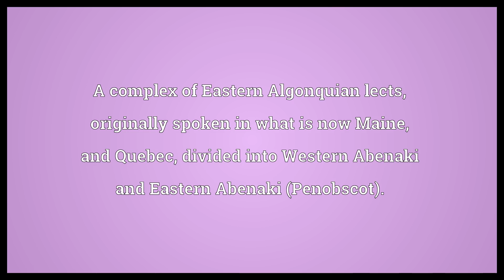Abenaki Meaning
Video shows what Abenaki means. An Algonquian First People from northeastern North America, mainly Maine and Quebec.. A complex of Eastern Algonquian lects, originally spoken in what is now Maine, and Quebec, divided into Western Abenaki and Eastern Abenaki (Penobscot).. The Western Abenaki language..  Abenaki Meaning. How to pronounce, definition audio dictionary. How to say Abenaki. Powered by MaryTTS, Wiktionary